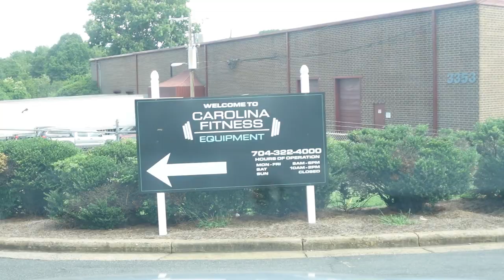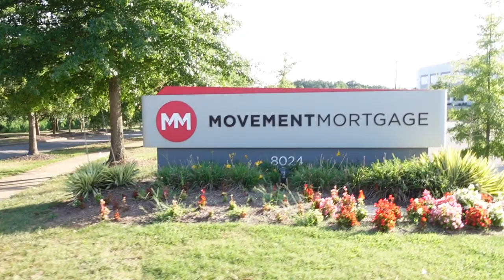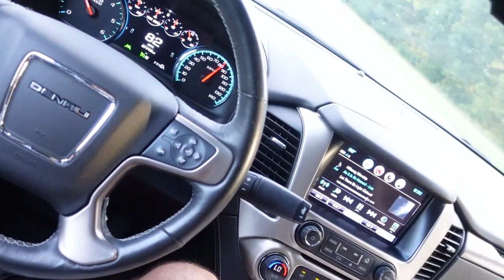Adventure Of The Dumbbells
When you get a phone call that someone has the rare species of dumbbells for sale, you snag them quickly! Now these dumbbells will live in their natural habitat for the rest of their days, no more cages for these guys! I also took the family to see the Movement Mortgage Ops Center, aka, my "Big Office".

-GEAR-
CAMERA: Sony ZV-1
CAMERA: iPhone 11 Pro
CAMERA: Sony a57
CAMERA: Activeon CX
CAMERA: DJI Pocket Osmo
GIMBAL: Moza-Mini-MI
ACTION CAM ACCESSORIES
SELFIE STICK w/ REMOTE
STREAMING SETUP: Shure SM58 or SM7B

(NMLS ID #1382784, Licensed in SC & GA)